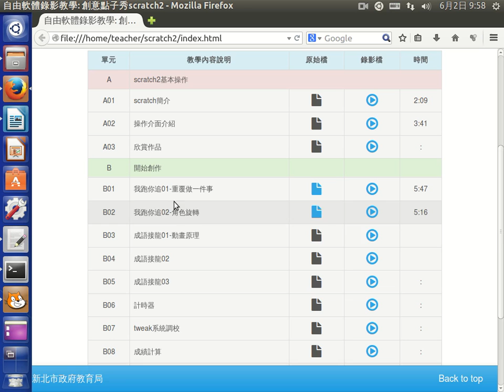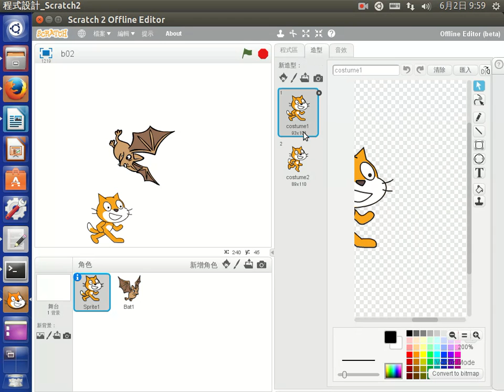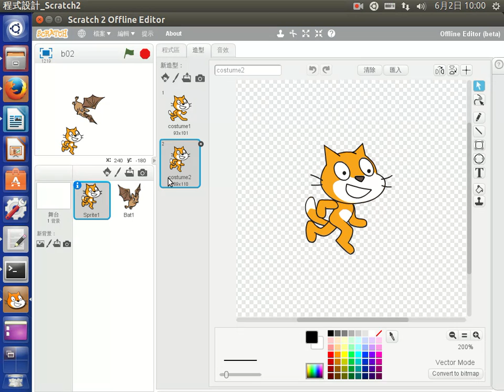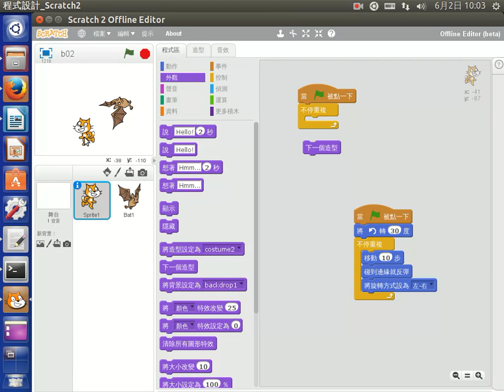成語接龍01-動畫原理